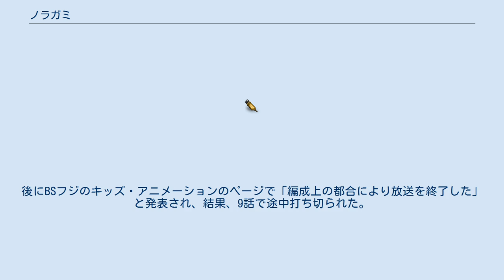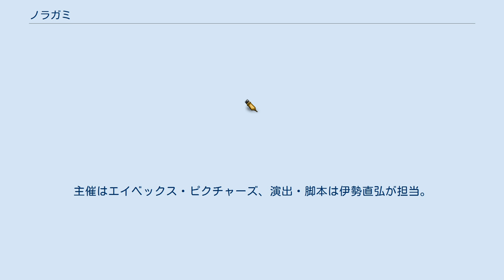ノラガミ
『ノラガミ』は、あだちとかによる日本の漫画。
講談社『月刊少年マガジン』2011年1月号より連載中。
 祀る社を持たない“野良神”である無名の武神夜トを主人公に、彼や周囲の人々（神々）を巡る戦いを描いたバトル漫画。
主人公を含む日本の神とそれを取り巻く環境を題材に描いた現代和風ファンタジーバトルであり、2014年と2015年にはアニメ化されている。
2018年8月時点で電子版を含めた累計発行部数は630万部を記録している。
 社を持たない無名の神夜ト(やと)は、たった5円の賽銭で水道管修理やらコンビニのアルバイトなどなんでも引き受けるデリバリーゴッドである。
とある依頼を遂行中だった夜トは、不注意から中学生の少女・壱岐ひよりを交通事故に遭わせてしまう。
ひよりは一命を取り留めたが、幽体離脱しやすい体質になってしまい、その体質改善のために夜トと関わるようになる。
 彼岸の世界に関わるようになったひよりは、たびたび邪悪な妖に襲われるようになる。
彼女を妖から救うため、夜トは武器として仕えてくれる「神器」に、わずか14歳で死んだ少年霊を見出す。
夜トに「雪音」の名を与えられた少年は、優しく接してくれるひよりを慕う一方で、神らしからぬ振る舞いを見せる夜トに反発し、また、此岸への未練からやがて万引きなどの盗みを犯し始めるが、それらの行いは夜トの体に消えない穢れを植えつけていく。
そして雪音の心の穢れは遂に、夜トの命を脅かし、雪音自身まで妖に変えかけるほどのものとなるが、「若くして落命した雪音に人として生きるチャンスを与えたい」と言う夜トの真意を知ると、雪音は激しい苦痛を伴う「禊」に耐えて心を清め、ようやく夜トを主として認めるのだった。
 時を同じくして、最強の武神と謳われる七福神・毘沙門天が夜トの前に現れる。
彼女は、かつて仕えていた神器たち「麻」の一族を皆殺しにした夜トを仇敵として付け狙っていた。
「麻」の一族は、不浄を抱き主神を穢した犯人捜しが原因で互いへの疑心暗鬼に陥り、そのほとんどが妖化して毘沙門の命を脅かしたのだ。
「麻」の一族唯一の生き残り・兆麻から依頼された夜トは、妖化した「麻」の一族を殺すことで毘沙門を救ったが、結果として彼女は強い罪悪感を抱くようになり、自らの負担を承知の上で無闇に死霊を召し上げ新たな神器「巴」の一族を増やし続けていた。
しかし限度を超えた死霊の召し上げは、主神に顧みられない寂しい神器を増やす行為でもあり、神器の心に隙間を作っていることに毘沙門は気づいていない。
 毘沙門の神器の一人・陸巴は、そんな彼女を代替わりさせるために夜トを利用しようと目論み、夜トの弱点であるひよりの霊体を高天原へ拉致する。
肉体と霊体が引き離され、生命の危機に陥ったひよりを助けるため、夜トは高天原の毘沙門天の本拠地へ殴り込む。
互いを誤解したまま夜トと毘沙門天は戦い始めるが、陸巴によって毘沙門天の神器たちが次々と妖化しはじめ、事態は混乱し、毘沙門天は再び落命しかける。
そこへ監禁状態から脱出したひよりたちが駆けつけ、夜トと毘沙門天の誤解を解くと、夜トはひよりを連れて下界へ戻り、毘沙門天は陸巴と妖化した神器たちの始末を自らの手でつけ、夜トとの長い因縁に終止符を打った。
 毘沙門との和解からしばらく経ち、ひよりから作ってもらった小さな社が天に認められたことで正式に神となった夜トだったが、真の術師たる夜トの父に捕えられ黄泉に向かった恵比寿を救いに行くこととなる。
ひよりたちの尽力により黄泉からの帰還を果たしたものの、恵比寿が術者であると判断した天の軍勢により、恵比寿は討たれてしまった。
代替わりした新たな恵比寿との会話に後押しされた夜トは野良との縁を切り、福の神として生きることを決意する。
しかし本来、神と人の調和を保つ「間引く神」である夜トが福の神となることを良しとしない夜トの父と野良は、様々な策略を巡らせて夜トの周囲の人間を追い詰めていく。
 一方、陸巴の背後にいたのが夜トの父である術師と知った毘沙門は、神器たちの本当の仇として独自に術師を討つ方法を探っていた。
しかし術師が、神と神器のつながりにおいて最大の禁忌である「神の秘め事」を強制的に暴くことができると知った毘沙門は、自分の神器たちをこれ以上犠牲にしないために、かつて天に歯向かい封じられた古代の神器「...